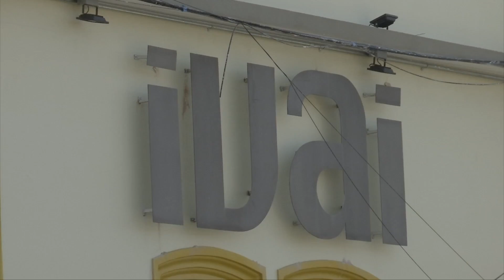Veracruz, estado que más ha avanzado en materia de transparencia: IVAI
Xalapa, Ver.- Según el Instituto Nacional de Estadística, Geografía e Información (INEGI); somos el estado que más ha avanzado en materia de transparencia, afirmó la comisionada presidenta del Instituto Veracruzano de Accesos a la Información y Protección de Datos Personales (IVAI), Naldy Patricia Rodríguez Lagunes.

Dijo que en lo que va de la presente administración se ha dado respuesta al mayor número de solicitudes presentadas a los diversos  sujetos obligados.

Indicó que los organismos publicos obligados de Veracruz, con el mayor número de solicitudes son el propio IVAI, Fiscalía del Estado, Salud, Finanzas y el Ayuntamiento de Xalapa.

Rodríguez Lagunes, ponderó el cumplimiento de los tiempos y lo que marca la Ley de Transparencia, derecho y acceso a la información y protección de datos personales.